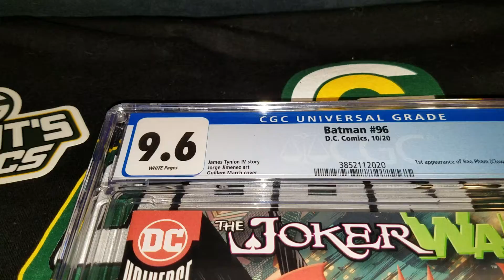GUESS THE GRADE: Batman #96 - Joker War / 1st app. of Clownhunter - CGC...?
This is Grant of Grant's Comics and this is "Guess the Grade" as I unbox every single comic and magazine I get back from CGC (Certified Guaranty Company) - the world's leading grading service for comic books, trading cards, magazines and other collectibles. Each and EVERY issue you see here is available for sale over at GrantsComics.com - but don't waste time because some of these sell before the video can even get uploaded! Plus, you'll find all kinds of other goodies there including a massive collection of art prints and framed pieces where you can ALWAYS buy 2, get 1 free if you enter the code B2G1PRINTS at checkout!

Today's issue is Batman #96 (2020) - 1st appearance of Clownhunter and 1st appearances of the sons of Mr. Freeze  - Joker War: Part 2 of 6 - Written by James Tynion IV. Art by Jorge Jimenez. Cover by Guillem March. Reeling from the effects of the worst Joker toxin attack ever, Batman is on the run through Gotham City, pursued by the dark shadows and voices that haunt his past and present! As The Joker's plan materializes, the only person who can save Batman from the brink of true madness...is Harley Quinn?! Plus, who is the mysterious new figure known as Clownhunter?

In addition to doing all of your holiday and birthday purchases at GrantsComics.com, you should also definitely give GrantsComics a follow over on Instagram for daily content and who knows when I'll drop a random IG-only sale!

So who actually am I?? Well, after becoming a comic fan at the age of two with Amazing Spider-Man #170, I decided to finally pull the trigger and start up a social media account in 2020 which led to me creating one of the more popular comic book mystery boxes on the internet and then branched out into other storefronts, resulting in the purchase and selling of over 200,000 comics in the past year alone. I love spreading the enjoyment of comics and in a world with so much negativity, comics have always been a great escape; regardless if you’re reading them, collecting them, or both.